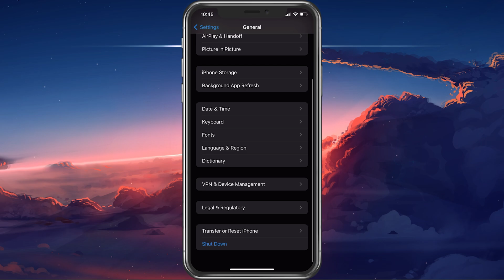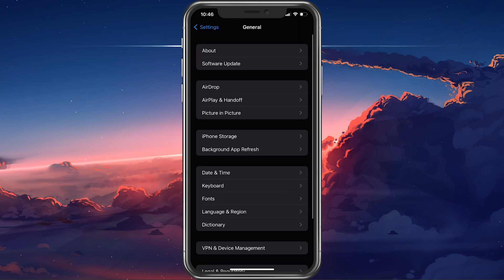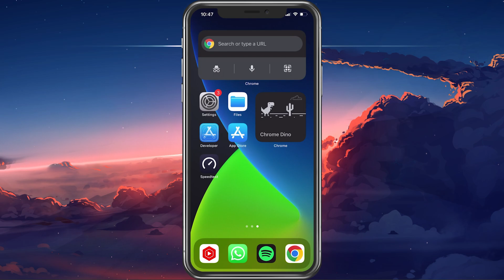How To Fix “Call Failed” Error - iPhone Keeps Dropping Calls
A short tutorial on how to fix the “call failed” error you are getting when trying to call someone using your iPhone.

Timestamps:
0:00 - Introduction
0:16 - Restart iPhone
0:26 - Enable Mobile Data
0:37 - Disable Communication Restrictions
0:59 - Date & Time Settings
1:10 - Unblock Contact
1:24 - Poor Signal & Sim Card Problem
1:41 - Reset Network Settings